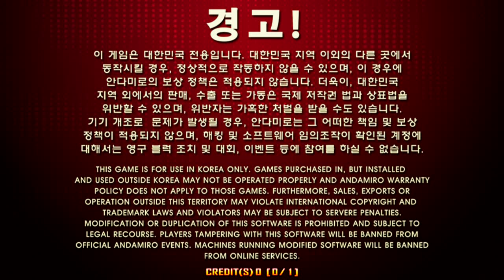Reminiscence S17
In memory of Hae-chul Shin

[구독]을 클릭하고 지속적으로 펌프 소식을 받아보세요!

PIU PRIME 1.10 UPDATE / PATCH

  1)  타이틀 : 레미니센스 (Reminicence)
       아티스트 : 맥스 (MAX)
       BPM : 155
       난이도 : S03, S06, S10, D10, CO-OP_2인 (기본 5 모드)
                  S17, D18 (해금스텝 2 모드)

  2)  타이틀 : 히아신스 (Hyacinth)
       아티스트 : 이 얍 (Yahpp)
       BPM : 192
       난이도 : S09, S13, D12 (기본 3 모드)
                  S18, S21, D19, D23 (해금스텝 4 모드)

  3) 타이틀 : 임프린팅 (Imprinting)
      아티스트 : Sakuzyo (Sakuzyo)
      BPM : 175
      난이도 : S04, S07, S11, D12 (기본 4모드)
                 S17, S20, D20 (해금스텝 3 모드)

  4) 타이틀 : 요로피쿠 피쿠요로! (Yoropiku Pikuyoro!)
      아티스트 : 바쿠스테 소토칸다 잇쵸메 (Bakusute Sotokanda Icchome)
      BPM : 198
      난이도 : S03, S05, S09, S15, D05, D16, SP03 (기본 7모드)

 5) 타이틀 : [숏컷] 슈퍼판타지 (Super Fantasy)
     아티스트 : SHK (SHK)
     BPM : 145
     난이도 : S19, D17 (기본 2모드)

2. 신규스텝
    타이틀 : [리믹스] 아발란퀴엠 (Avalanquiem)
    작곡자 : 맥스 & 맴매 (MAX & Memme)
    BPM : 175
    난이도 : S19 (1 모드)